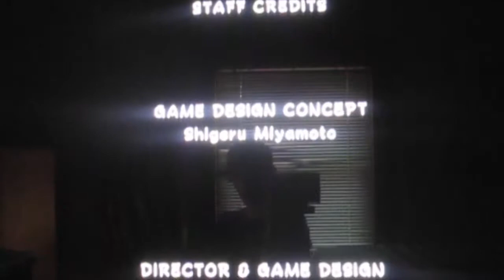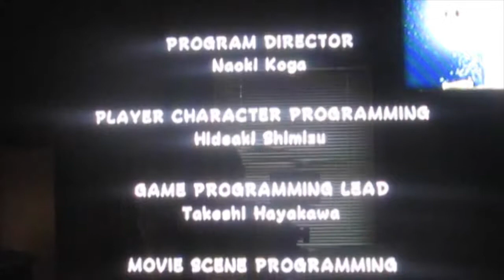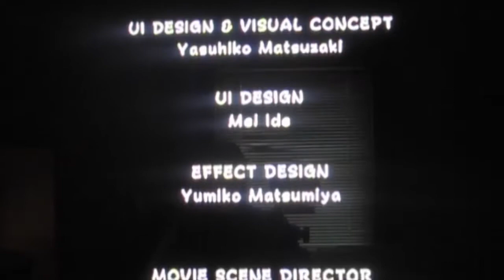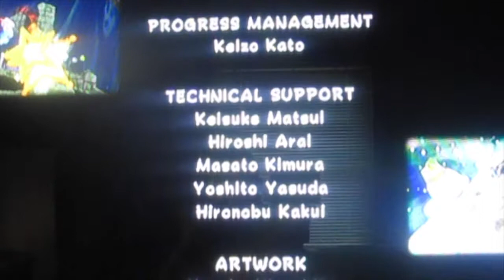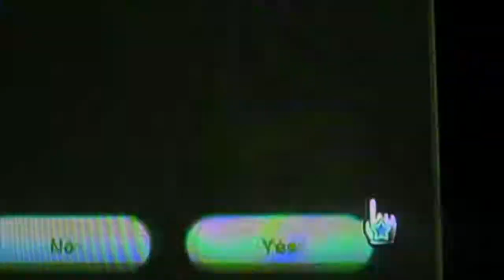Wii Walkthoughs Bonus Videos Super Mario Galaxy Part 21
Is it the fate of the universe, or the center of the universe??? You decide!